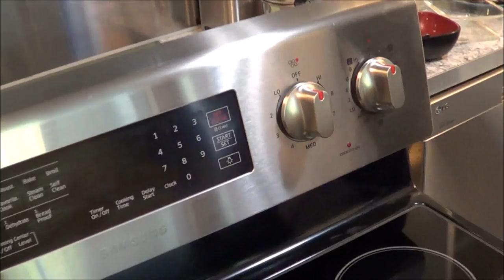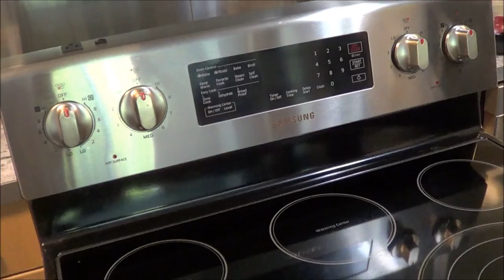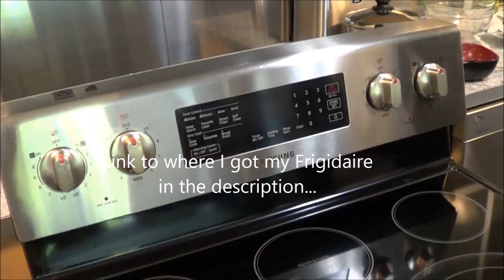Stove Clicking Non-stop - JAW-DROPPING Factory Defect Samsung Refused To Deal With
I couldn't believe it at first, but my new Samsung stove was clicking about 10 times PER MINUTE at high temperatures. (model # NE59J7630 ) More incredibly, Samsung simultaneously admitted they KNEW this about the issue and were still selling it! and even crazier, the only reply their warranty service would give me for options was this line: this is not anything that's broken, it's a factory defect, hence we won't deal with it. Switching to a Frigidaire Gallery Stove next, with no help after 2 calls to the Samsung Warranty 'Service'.

My Grower Gear Shop

The Frigidaire I ended up replacing this with (UPDATE: the Frigidair doesn't click! lol)

This is what my stove was clicking like, someone else on YT posted their soundbite up

Want a LIVE 1-hr Consultation with me?